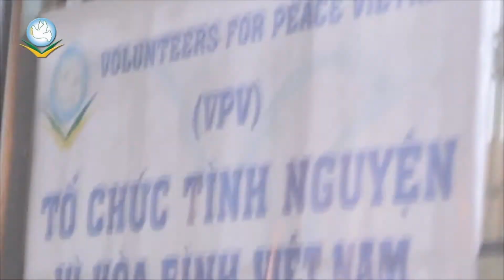[VPV Club] Global Volunteering Day 2014 Report 1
Bạn có tò mò muốn biết người nước ngoài nghĩ gì về Việt Nam, về VPV Club và về GVD 2014?
Bạn có tò mò muốn biết các bạn ấy sẽ mang đến những gì trong Ngày hội đặc biệt này không?
Click xem ngay thôi!!!